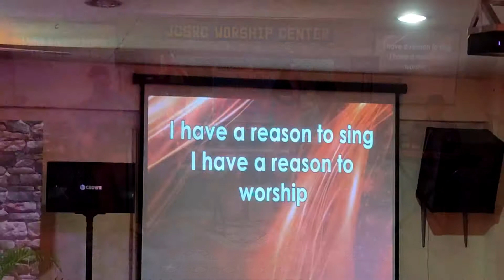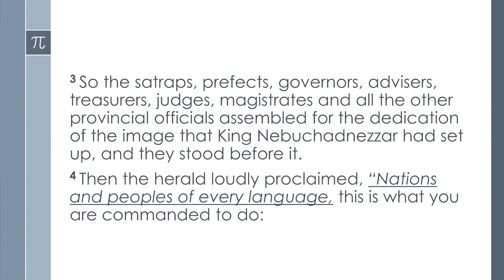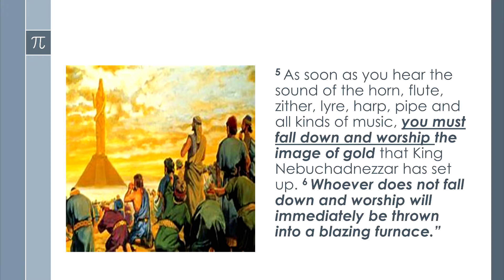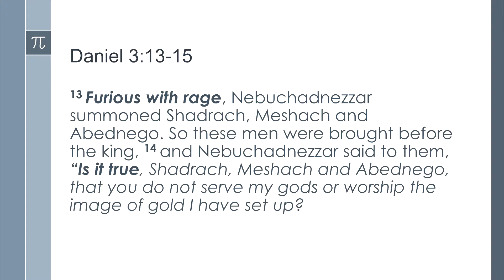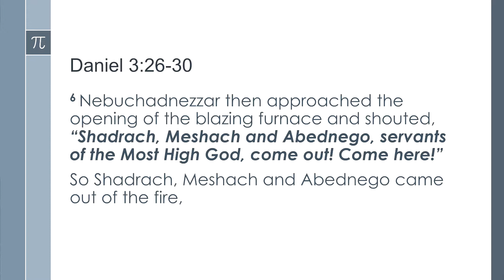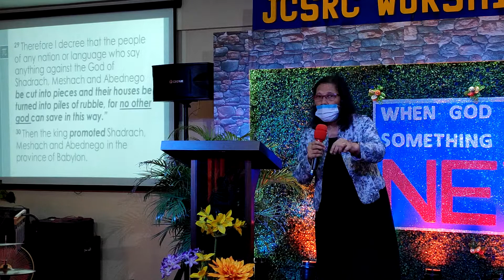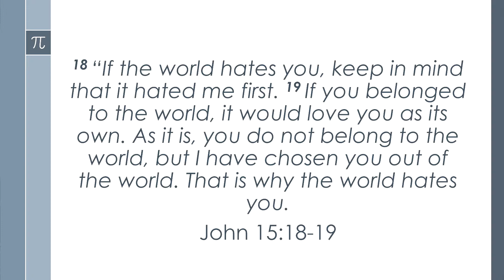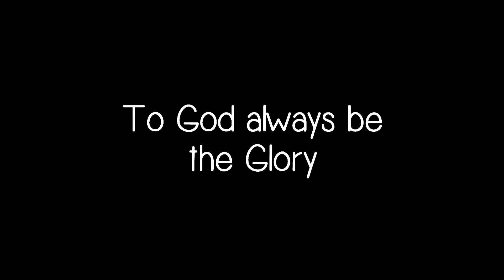JCSRC Sunday Service - The Privilege of Persecution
There's only one God who saves and worthy of our faith and trust. Keep in mind, persecution is the fulfillment of His perfect will to those who believe in Him.
 Matthew 5:11 says,
“Blessed are you when people insult you, persecute you and falsely say all kinds of evil against you because of me."